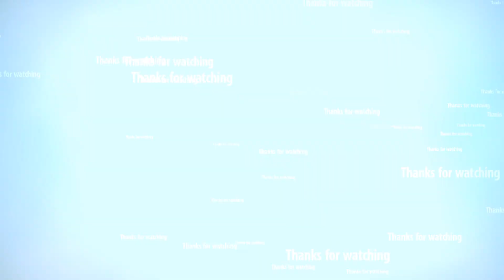Scrap Mechanic Survival Ep13 - Scrap City Assault!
Welcome back Scrappers!

In this Episode my friend Cid and I visit Scrap City for the first time - the Assault begins!

Buckle up, and get ready for some action, Dread and Cid style!